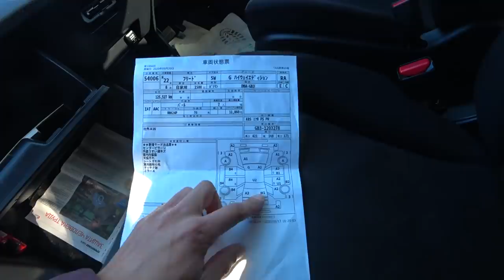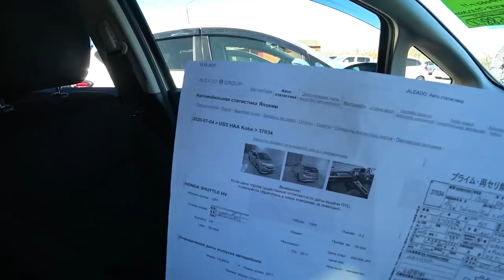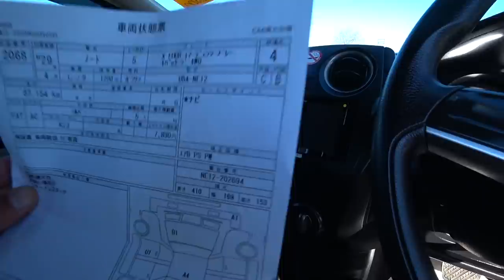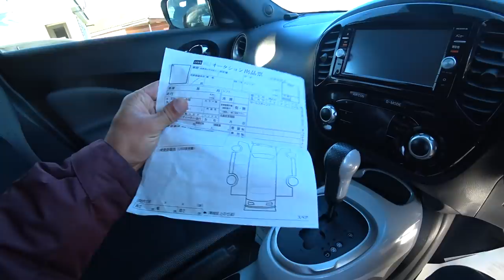АВТОРЫНОК ЗЕЛЕНЫЙ УГОЛ 2020 ОКТЯБРЬ ЧТО ПРОИСХОДИТ СКОЛЬКО СТОЯТ АВТО РЫНОК ЖИВЕТ